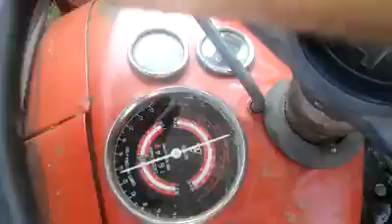Vadjenje krompira IMT 539